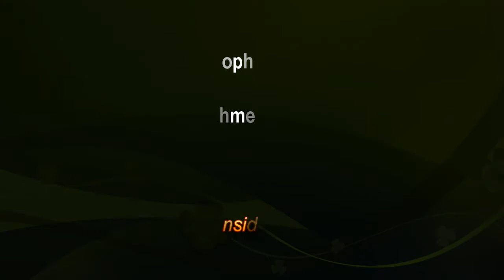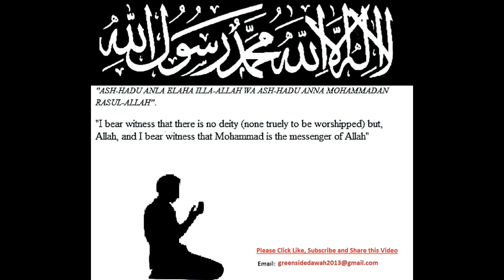English Lecture: The Prophets Way of Performing Hajj